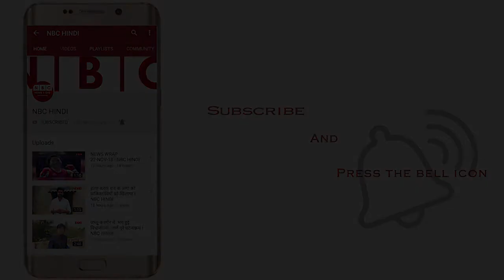Bollywood Smoking Family, Enjoying Priyanka's Birthday